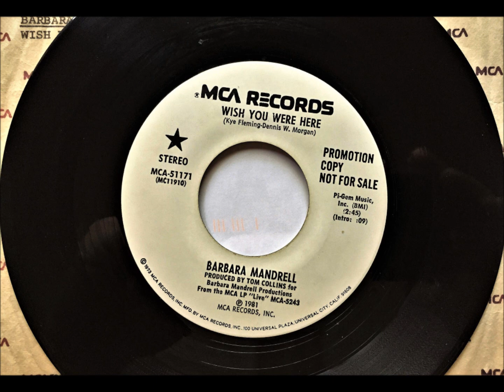Wish You Were Here , Barbara Mandrell , 1981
Written by Kye Fleming and Dennis Morgan. Released in August 1981 from the album 'Barbara Mandrell Live', it reached #2.